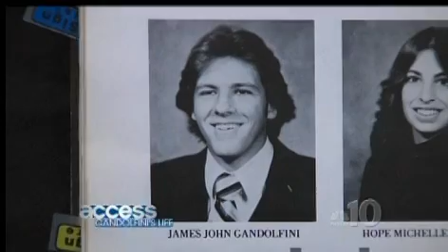james gandolfini access 6 20 13 part 2